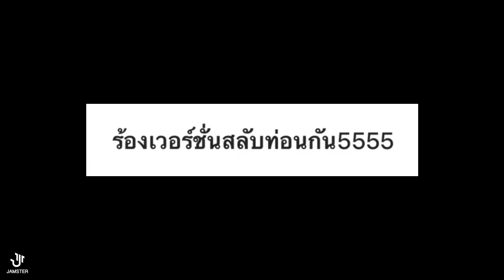ประกาศผล ถ้าเธอไม่รักกันฉันก็จะSOLOchallenge | JAMSTER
กิจกรรม ถ้าเธอไม่รักกันฉันก็จะSOLOchallenge​

Jamster ขอท้าให้นักดนตรีทั่วประเทศ มาโชว์ฝีมือผ่านการโซโล่ 8 bar ในสไตล์ของตัวเอง ด้วยท่อนจากเพลง “ถ้าเธอไม่รักกัน” ของ Boys Next Door

เราจะมีรางวัลให้ทั้งหมด 3 รางวัลรวมมูลค่ามากกว่า 20,000 บาทได้แก่

รางวัลที่ 1 - Yamaha AG06 + Lewitt LCT Pro 240 (มูลค่า 14,300 บาท)
รางวัลที่ 2 - Lewitt LCT Pro 240 (มูลค่า 6,800 บาท)
รางวัลที่ 3 - Yamaha AG03 (มูลค่า 5,700 บาท)

กรรมการผู้ตัดสินคือ LUKELL และ หนุ่มๆ Boys Next Door